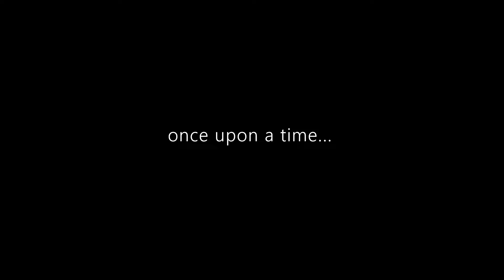King HENWARD'S Death...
🛑This is a Fan-Made Channel of @Jelly, @Slogo, and @Crainer that uploads the best or most interesting moments of videos you might have missed! This is not an Official YouTube Channel of Theirs.🛑

🎵Outro Music: Leat'eq & Aleksei & ELEX - They Watchin Me (Feat. Will Wes)
📷Edited and Thumbnail:  JellySlogoCrainer